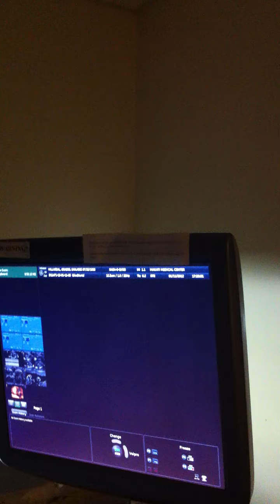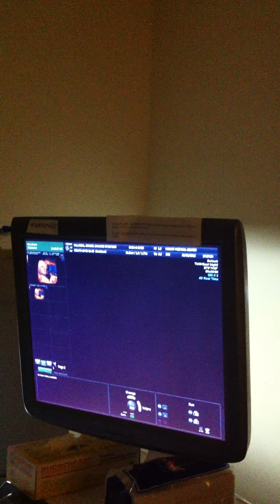ultrasound 1st part